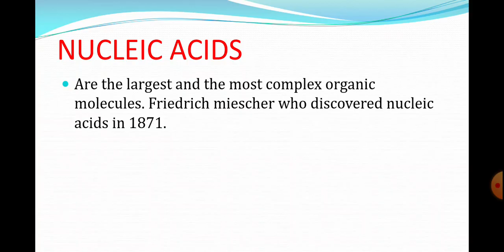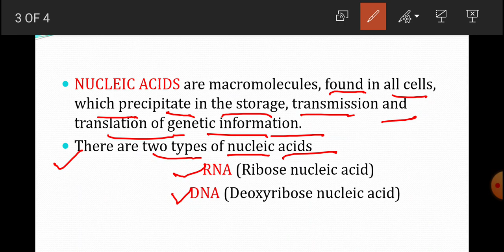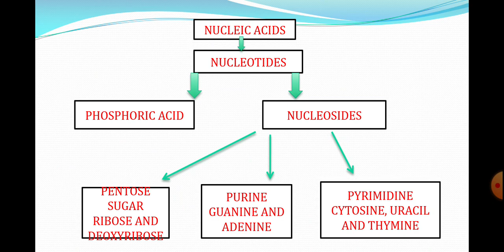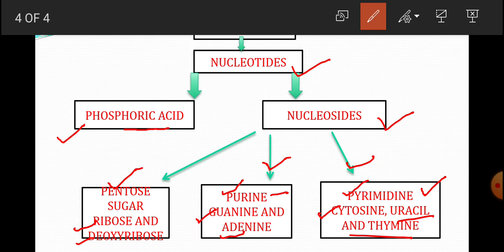NUCLEIC ACIDS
In this vedio we will discuss about the basic concepts of nucleic acids